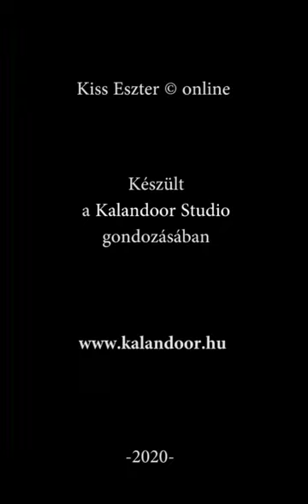Arany János, a szemérmes költő